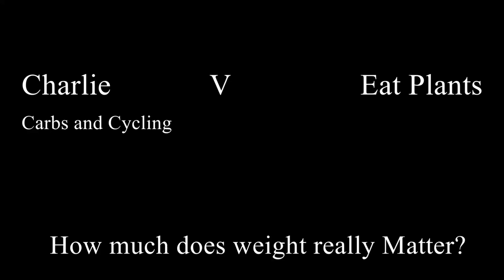How Much Does Weight Actually Matter on a Climb?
Cyclists are obsessed by watts per kilo, but how much does an extra 7kg make on faster climbs. Here I compare my power files to Ash's (Eat Plants) on our ride together